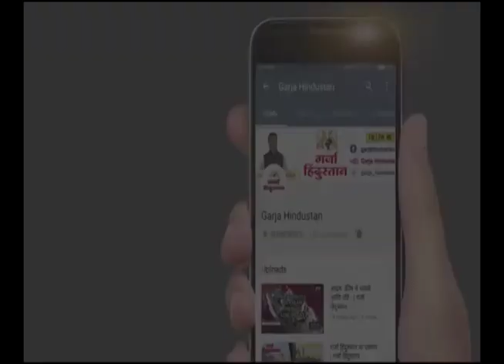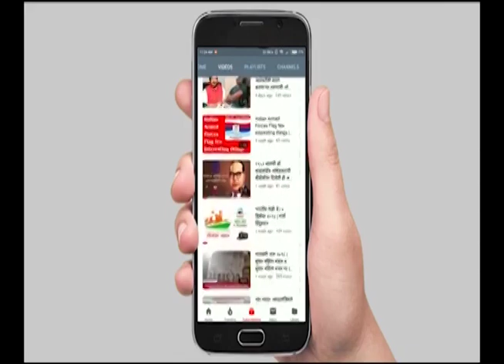पंतप्रधान मोदी जळगाव येथील लखपती दीदी संमेलनातुन LIVE| GARJA HINDUSTAN NEWS | lakhpati didi yojana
PM Modi attends Lakhpati Didi Sammelan in Jalgaon | lakhpati didi yojana